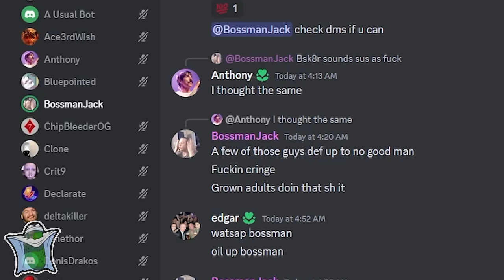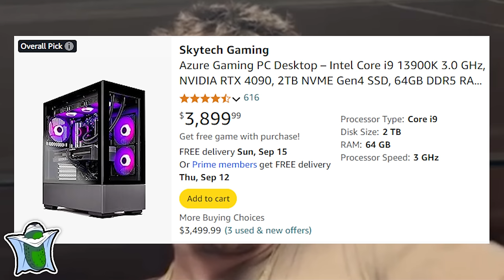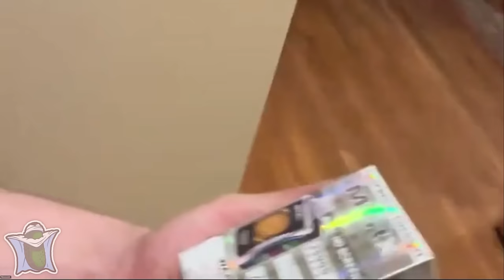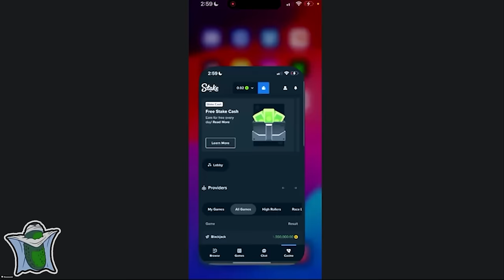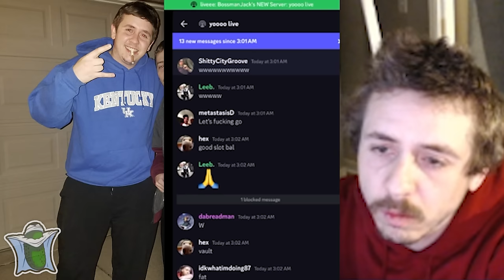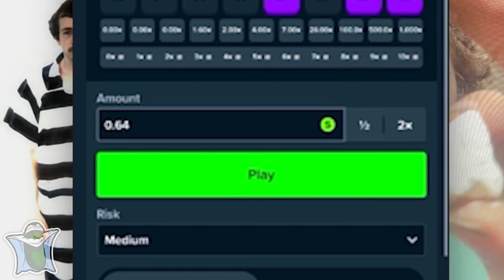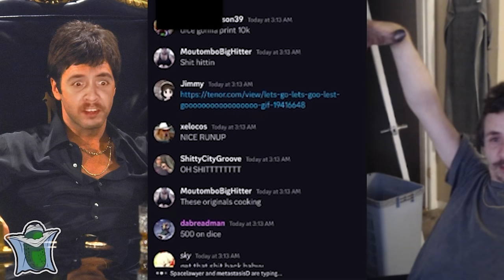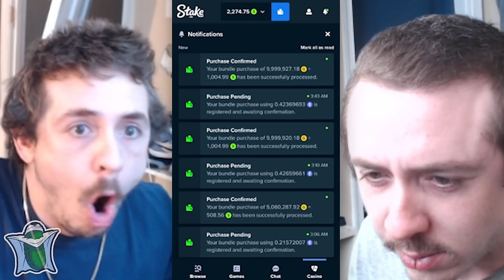When Bossmanjack got "hacked"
Back to our previously scheduled programming, we had just seen bossmanjack lose his marbles on discord, what followed was this stream that he did on his phone on his discord server!

Bossman gives a little house tour, does some skate tricks and does some gambling, le'ts enjoy the ride!